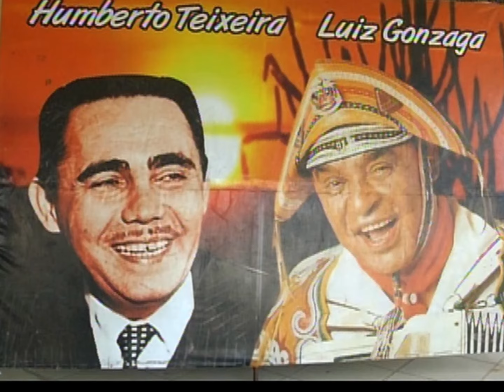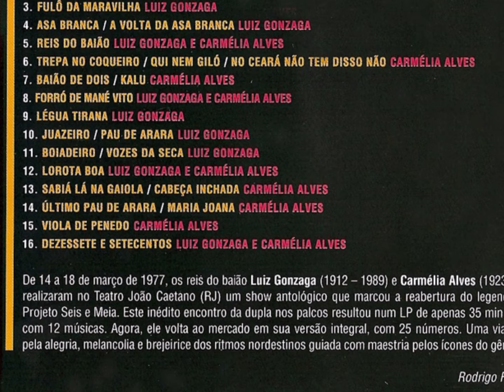BAIÃO DE DOIS - KALU - CARMÉLIA ALVES & LUIZ GONZAGA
CARMÉLIA ALVES & LUIZ GONZAGA
LP ESPETÁCULO DAS SEIS E MEIA – 1977
GRAVADORA: BMG/BRASIL (CD)
MÚSICAS: KALU/BAIÃO DE DOIS
INTÉRPRETE: CARMÉLIA ALVES

KALU

Kalu, Kalu
Tira o verde desses óios di riba d'eu
Kalu, Kalu
Não me tente se você já me esqueceu
Kalu, Kalu
Esse oiá despois do que se assucedeu
Cum franqueza só n'um tendo coração
Fazê tal judiação
Você tá mangando d'eu
Com franqueza só não tendo coração
Fazê tal judiação

BAIÃO DE DOIS

Abdom que moda é essa, deixe a trempe e a cuié
Home não vai na cozinha, que é lugá só de mulhé
Vô juntá feijão de corda, numa panela de arroz
Abdom, vai já pra sala que hoje tem baião de dois
Se o baião é bom sozinho, que dirá baião de dois
Ai, ai, ai ó baião que bom que tu sois
Seu baião é bom sozinho, que dirá baião de dois

1 Vira e Mexe (Luiz Gonzaga)
Intérpretes: Luiz Gonzaga/Carmélia Alves
Xamêgo (Luiz Gonzaga de Paula/Mguel lima)
Instrumental
2 Baião (Luiz Gonzaga/Humberto Teixeira) - Intérprete: Luiz Gonzaga
3 Fulô da Maravilha (Luiz Bandeira) - Intérprete: Luiz Gonzaga
4 Asa Branca (Luiz Gonzaga/Humberto Teixeira) - Intérprete Luiz Gonzaga
A Volta da Asa Branca (Luiz Gonzaga/Zé Dantas) - Intérprete Luiz Gonzaga
5  Reis do Baião (Luiz Gonzaga/Luiz Bandeira) - Intérpretes: Luiz Gonzaga/Carmélia Alves
6  Trepa no Coqueiro (Ary Kerner Veiga de Castro) – Intérprete: Carmélia Alves
Qui Nem Jiló (Luiz Gonzaga/Humberto Teixeira) – Intérprete: Carmélia Alves
No Ceará Não Tem Disso Não (Guio de Morais) - Intérprete: Carmélia Alves
7  Baião de Dois (Luiz Gonzaga/Humberto Teixeira) – Intérprete: Carmélia Alves
Kalu (Humberto Teixeira) - Intérprete: Carmélia Alves
8  Forró de Mané Vito (Luiz Gonzaga/Zé Dantas) - Intérprete: Carmélia Alves
9  Légua Tirana (Luiz Gonzaga/Humberto Teixeira) - Intérprete: Luiz Gonzaga
10 Juazeiro (Luiz Gonzaga/Humberto Teixeira) - Intérprete: Luiz Gonzaga
Pau-de-Arara (Guio de Morais/Luiz Gonzaga) - Intérprete: Luiz Gonzaga
11 - Boiadeiro (Klécius Caldas/Armando Cavalcanti) - Intérprete: Luiz Gonzaga
Vozes da Seca (Luiz Gonzaga/Zé Dantas) – Intérprete: Luiz Gonzaga
12 - Lorota Boa (Luiz Gonzaga/Humberto Teixeira) - Intérpretes: Luiz Gonzaga/Carmélia Alves
13 - Sabiá Lá Na Gaiola (Hervé Cordovil/Mário Vieira) - Intérprete: Carmélia Alves
Cabeça Inchada (Hervé Cordovil) - Intérprete: Carmélia Alves
14 - Último Pau-de-Arara (Venâncio/Corumba/José Guimarães) - Intérprete: Carmélia Alves
Maria Joana (Luiz Bandeira) - Intérprete: Carmélia Alves
15 - Viola de Penedo (Luiz Bandeira) - Intérprete: Carmélia Alves
16 - Dezessete e Setecentos (Luiz Gonzaga/Miguel Lima) - Intérprete: Luiz Gonzaga/Carmélia Alves

Luiz Gonzaga & Carmélia Alves- Espetáculo Das Seis E Meia (1977)
Músicas:
01. Vira E Mexe / Xamego - Luiz Gonzaga
02. Baião - Luiz Gonzaga
03. Fulô Da Maravilha - Luiz Gonzaga
04. Asa Branca / A Volta Da Asa Branca - Luiz Gonzaga
05. Reis Do Baião - Luiz Gonzaga E Carmélia Alves
06. Trepa No Coqueiro / Qui Nem Jiló / No Ceará Não Tem Disso Não - Carmélia Alves
07. Baião De Dois / Kalu - Carmélia Alves x
08. Forró De Mané Vito - Luiz Gonzaga E Carmélia Alves
09. Légua Tirana - Luiz Gonzaga
10. Juazeiro / Pau De Arara - Luiz Gonzaga
11. Boiadeiro / Vozes Da Seca - Luiz Gonzaga
12. Lorota Boa - Luiz Gonzaga E Carmélia Alves
13. Sabiá Lá Na Gaiola / Cabeça Inchada - Carmélia Alves
14. Último Pau De Arara / Maria Joana - Carmélia Alves
15. Viola De Penedo - Carmélia Alves
16. Dezessete E Setecentos - Luiz Gonzaga E Carmélia Alves

RHP Vídeo editado por Antônio Augusto dos Santos, Antônio Bocaiuva ou Antaugsan, sem fins lucrativos ou comerciais. Fotos e imagens da Internet. Bocaiuva, Divinópolis, Minas Gerais. 4/07/24